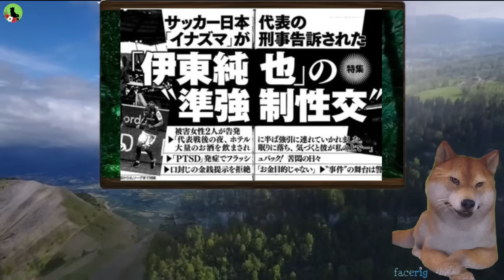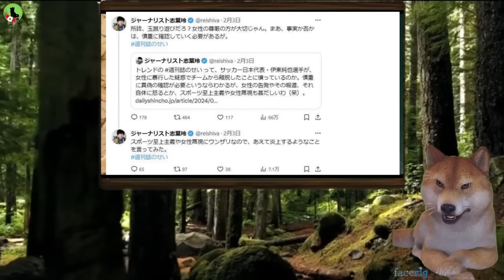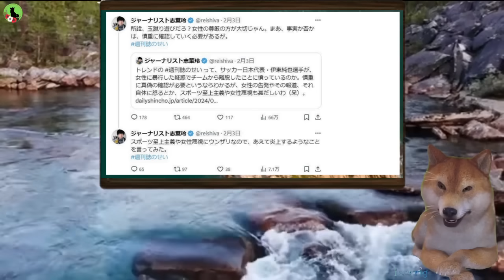【性加害報道】伊東純也選手を巡る炎上とメディア倫理、戦場ジャーナリストの投稿が火に油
🎬今回の動画は、日本代表・伊東純也の性加害報道に対して、戦場ジャーナリストのコメントが炎上。TBSアナウンサーもメディアの姿勢を批判。報道される側と報道する側のリスクバランスについて、深く掘り下げます。